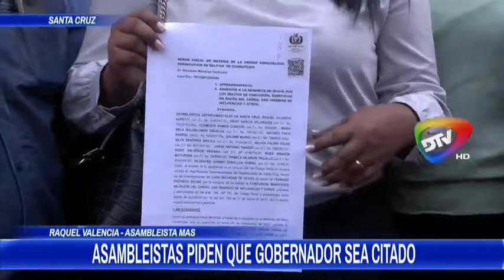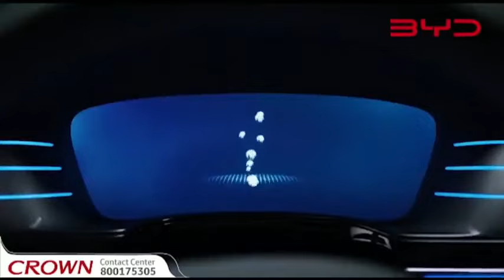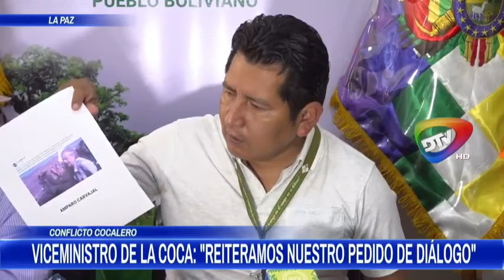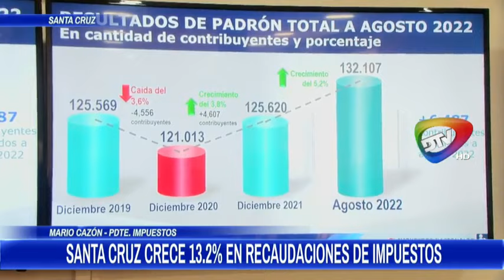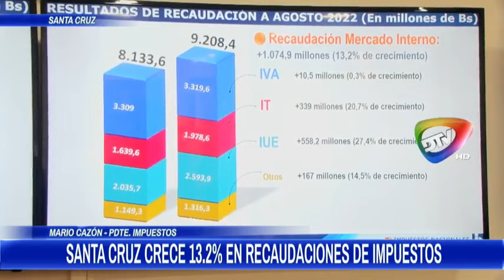🔴Noticiero Edición MERIDIANA CON JUNIOR ARIAS 08-09-22🔴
Noticiero Edición Meridiana 08-09-22